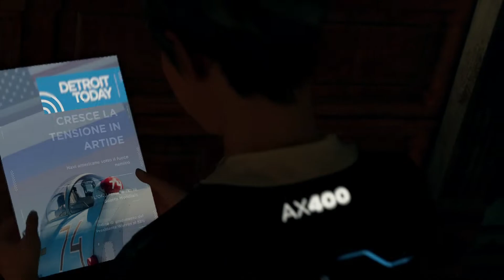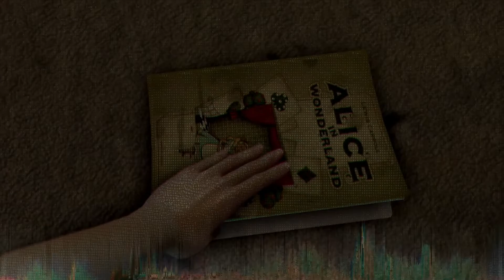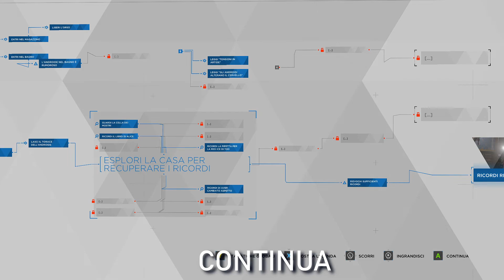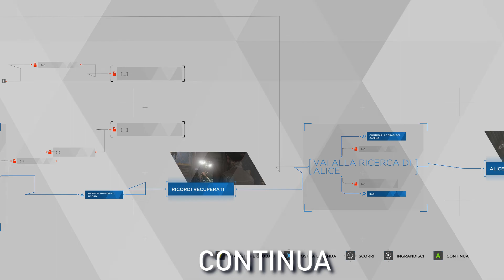Zlatko➤ 06. Detroit: Become Human🤖Let's Play ❰PC ITA❱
Fidandoci di quello che ci avevano detto arriviamo da sto Zlatko all'inizio sembrava uno disposto ad aiutare ma poi abbiamo scoperto che. ve dovete vedè l episodio oh! XD